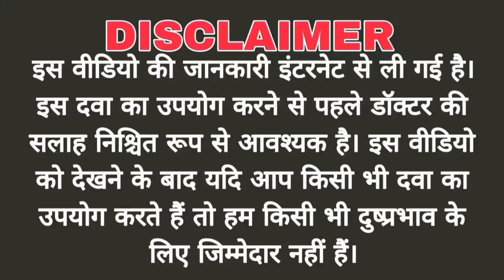Nicip plus Tablet, Uses of Nicip Plus Tablet, Benefits of Nicip Plus Tablet, Pain relief Tablet uses